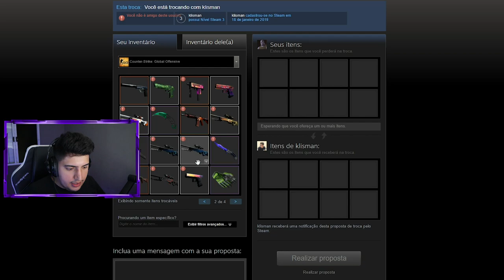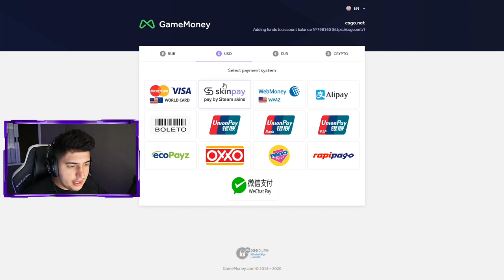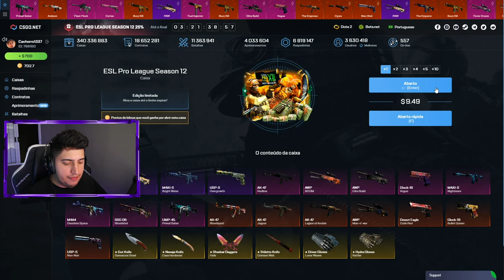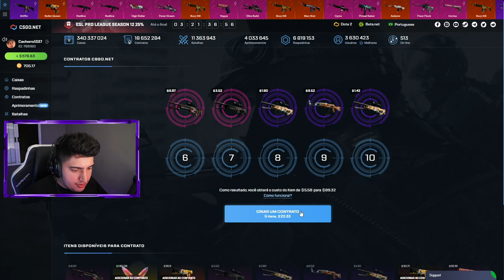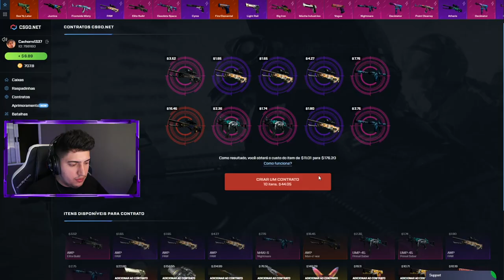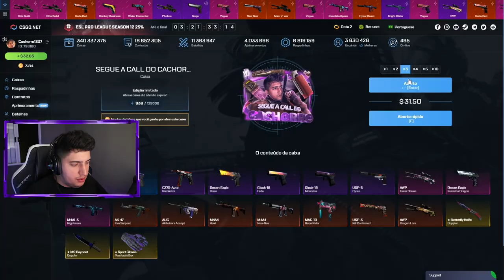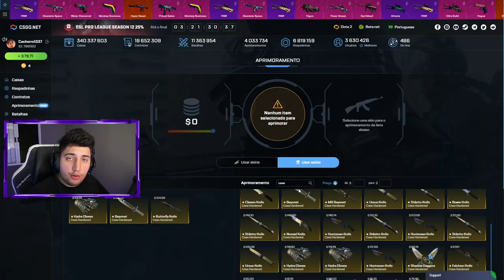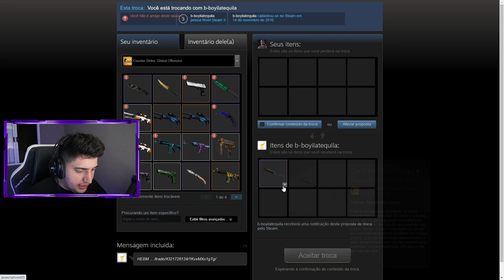BOA PÁ NOIS KKKKKKKKKKKK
→Formulário KIT CASE HARDENED: (em alguns minutos no comentário fixado)

Consegui 3 skins case hardened e fiz um kit perfeito abrindo caixas no CS:GO